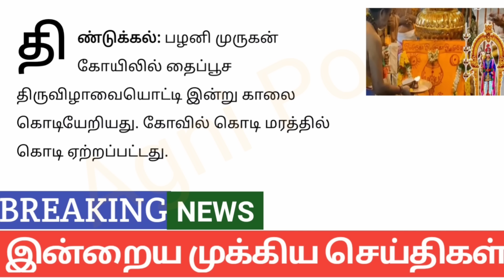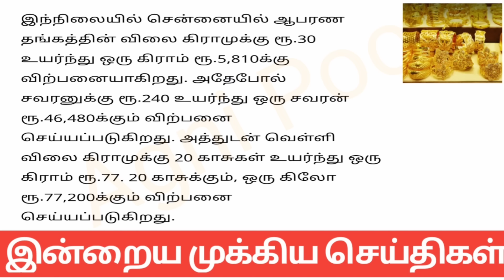காலை 6 மணி செய்திகள் | 20-01-2024 | Morning headlines news | Mukkiya Seithigal | Stalin news today